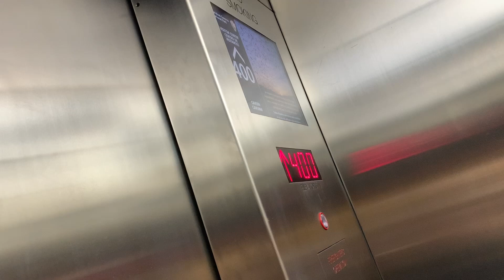deep evelvator at cralsbad caverns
more than 700 feet underground. yikes!